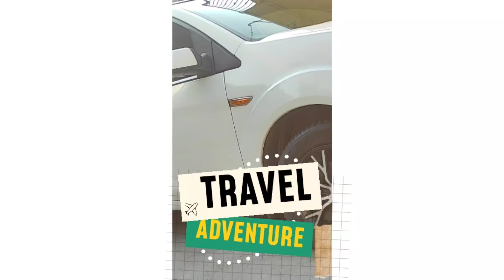FORDFIGO VELLORECARS CARS chennaicars tatavista vellore cardeals shorts lowbudgetcars auto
Certainly! Below is a sample YouTube video description for nissan car sales in Tamil Nadu:

🚗 **Explore the Exciting World of nissan in Tamil Nadu! 🌟**

Welcome to [Your Channel Name]! In this video, we dive into the incredible features and benefits of the Ford Figo, the perfect blend of style and performance, available for sale in Tamil Nadu.

🔍 **Key Highlights:**
- 🌈 Sleek and Stylish Design
- 🚀 Powerful Engine Options
- 🌐 Advanced Technology and Infotainment
- 🛡️ Top-notch Safety Features
- 🚗 Comfortable and Spacious Interior

🛣️ **Discover Tamil Nadu in Your nissan:**
Explore the scenic beauty of Tamil Nadu with the datsun as your travel companion. From bustling city streets to serene landscapes, the Figo is designed to make every journey memorable.

🛒 **Contact Our Dealership:**
Ready to own a datsun in Tamil Nadu? Visit our dealership at [Your Dealership Name] for exclusive deals, test drives, and personalized assistance.

📌 **Locations:**
- [VELLORE ADKUMPARAI  GLOBAL CARS]
- [ADKUMPARAI]

👍 **Why Choose nissan?**
Whether you're a city dweller or an adventure seeker, the datsun offers a driving experience like no other. Watch the video to explore all the reasons why the Figo is the perfect choice for Tamil Nadu roads.

Don't miss our other videos highlighting the latest models, reviews, and exciting journeys with nisaan.

Feel free to customize the description according to your channel's style and additional details you want to include